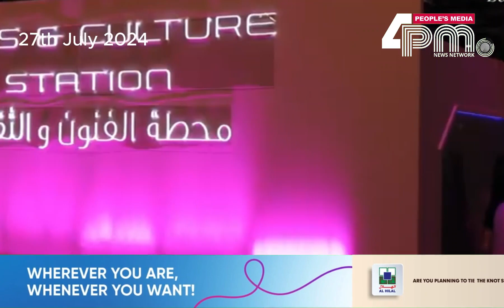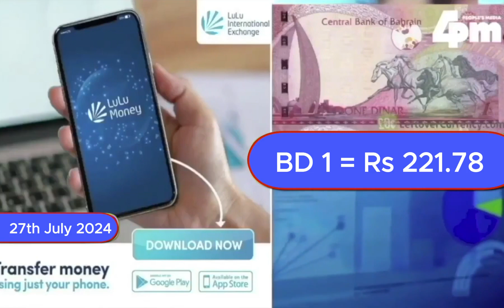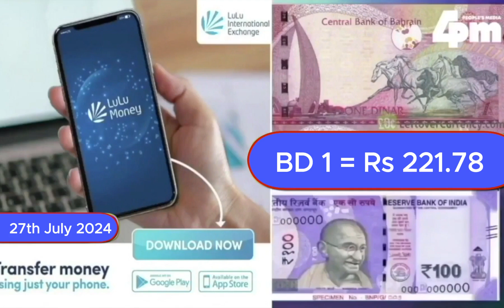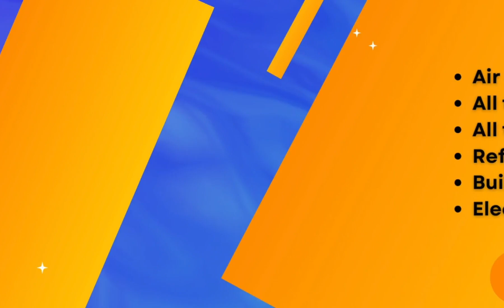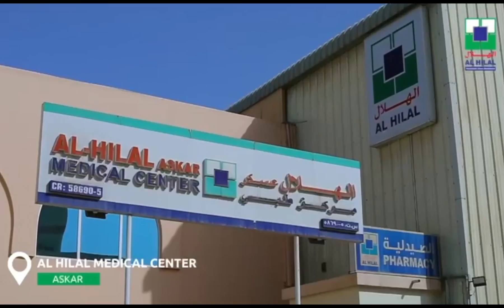27th July 2024 I ഇന്നത്തെ ബഹ്റൈൻ വൃത്താന്തങ്ങൾ സമഗ്രമായി അറിയാൻ ഫോർ പി എം ന്യസ് ബഹ്റൈൻ അപ്ഡേറ്റ്